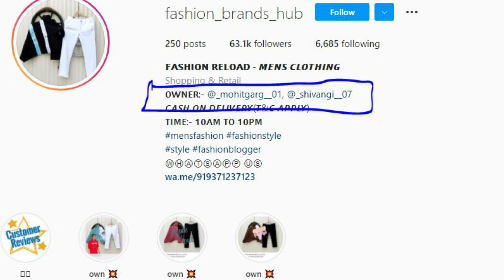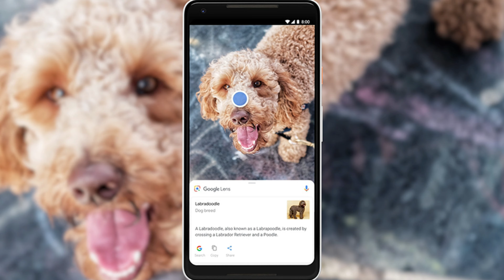Fake wholesaler को कैसे पहचाने | How to find real wholesaler and manufacture from Instagram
I shared the 5 best ways to search or find real wholesalers and manufacture for reselling business in this video.